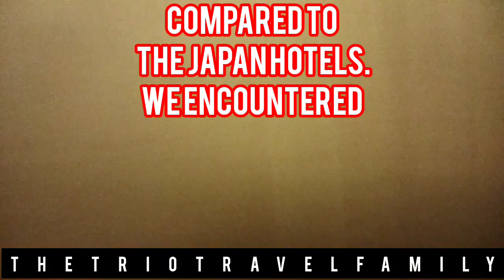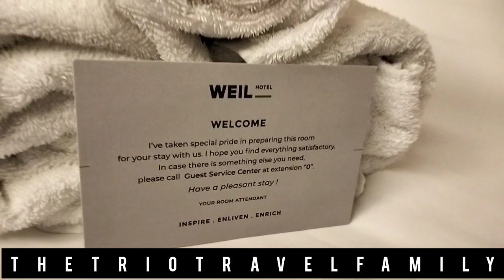roadtrip drivingvlog travel vehicles foodie